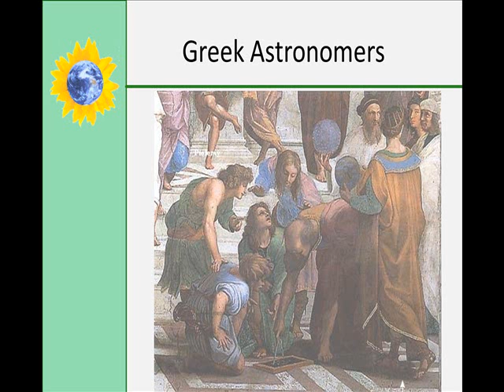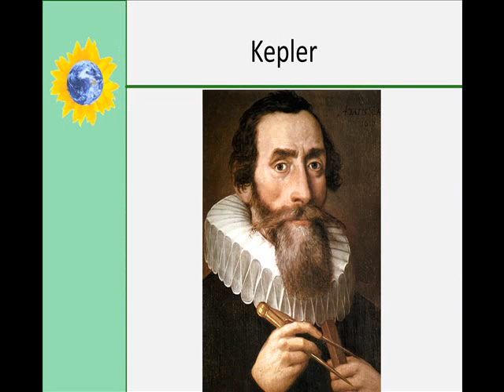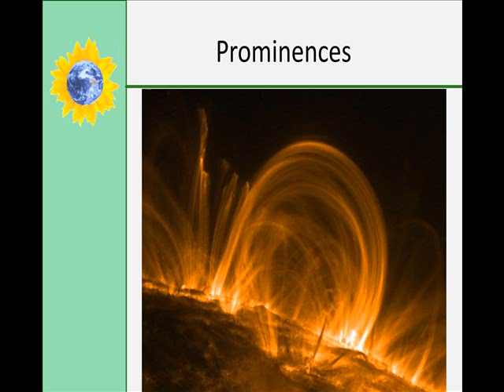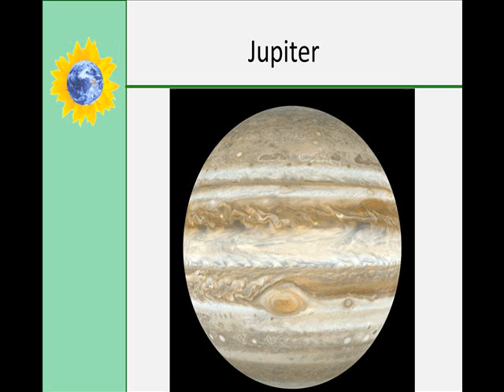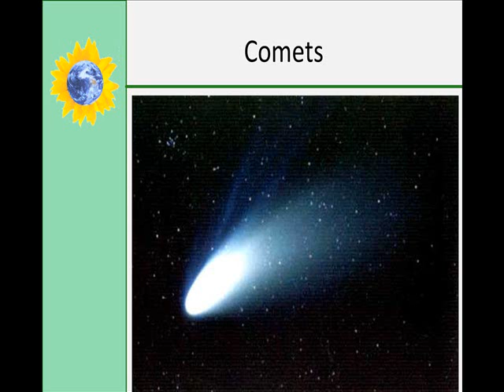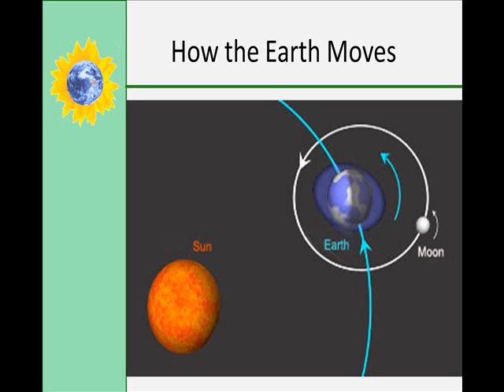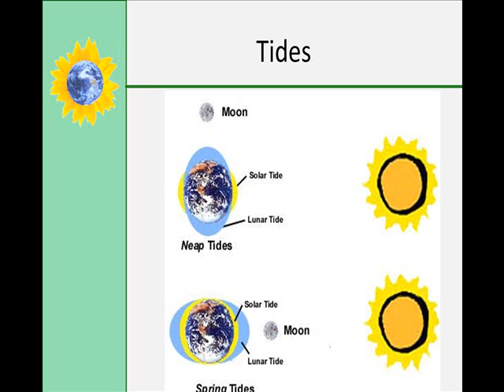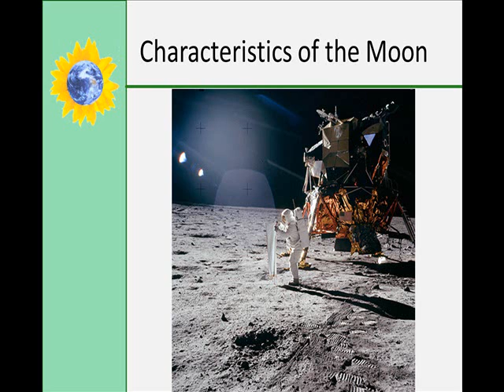The Solar System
Covers the early astronomers and development of thought from the geocentric to heliocentric systems.  Covers the structure of the sun and it's effects as well as the inner and outer planets of the solar system.  Also focuses on the earth, moon, sun system.